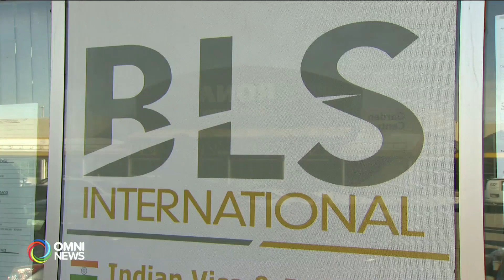BLS resumes walk-in appointments in Canada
After several requests, BLS resumes walk-in appointments in Canada. Radhika Sharma speaks with Consul General in Toronto, Mrs. Apoorva Srivastava and finds out more regarding the initiative.